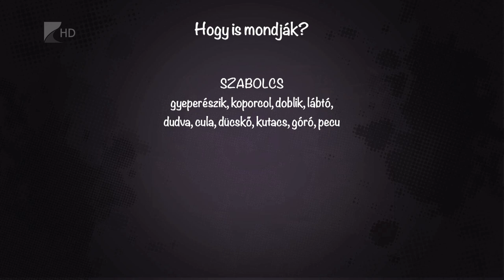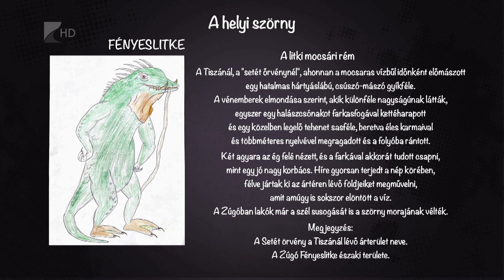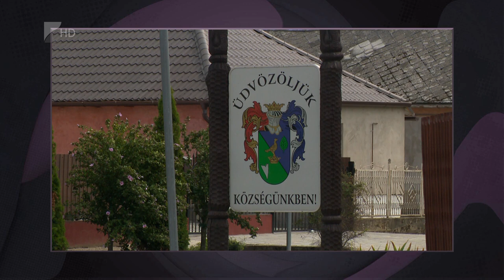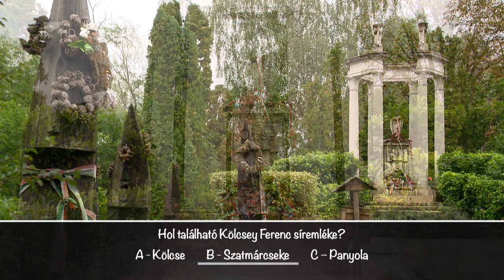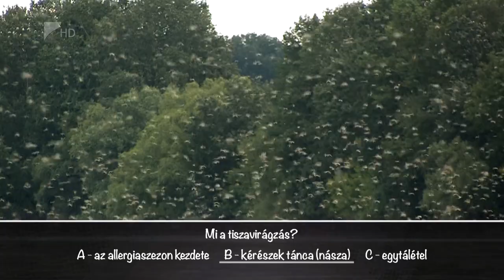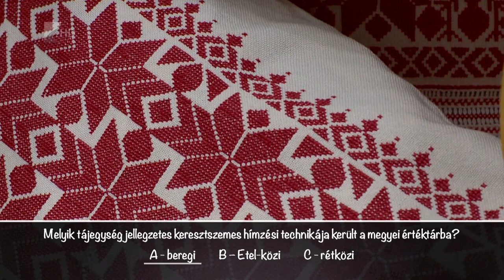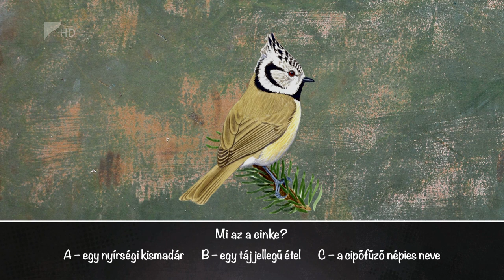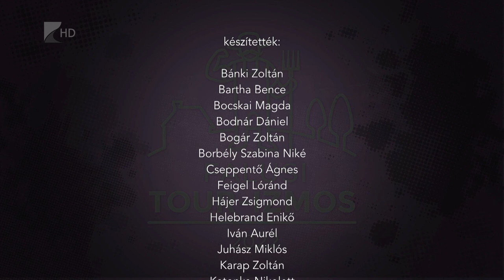Falusi Tour-izmos online elődöntő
Az „Itthon, együtt, közösen Szabolcs-Szatmár-Beregben” projekt keretében a Kölcsey Televízió rendezte meg Falusi Tour-izmos vetélkedőjét.

Az első adásban az online elődöntőt láthatják.